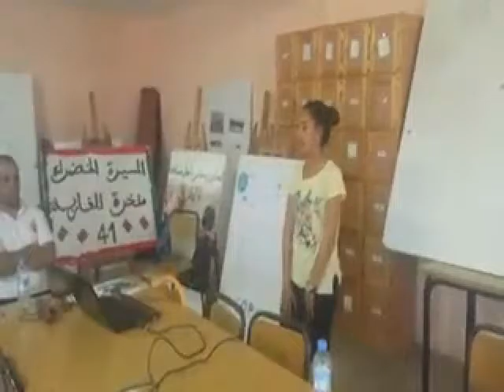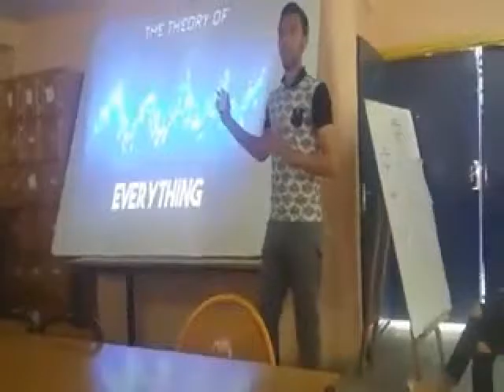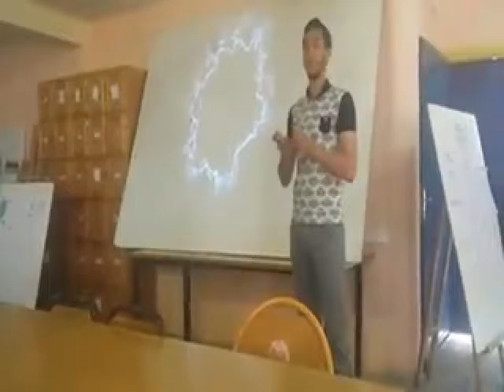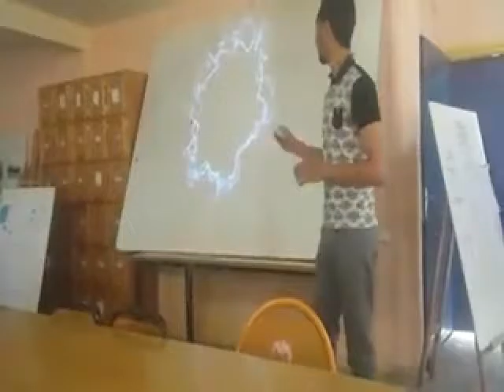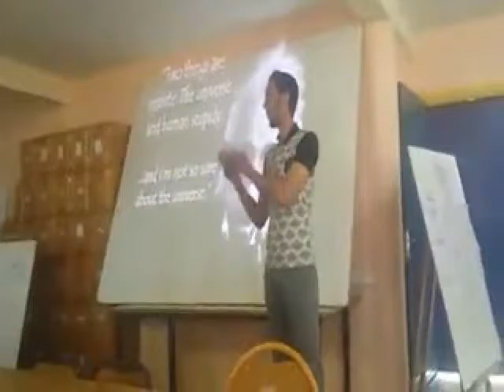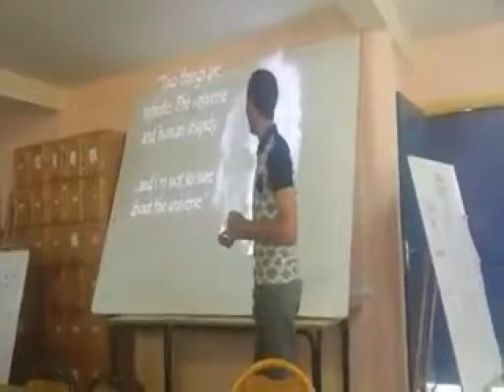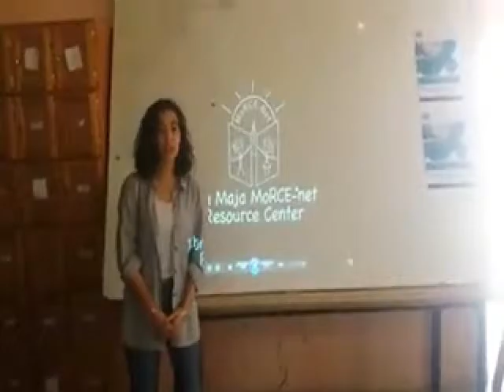Videos from Ibn Maja Study Days / Part 1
Snapshots from Ibn Maja Study Days
9 and 10 March, 2017